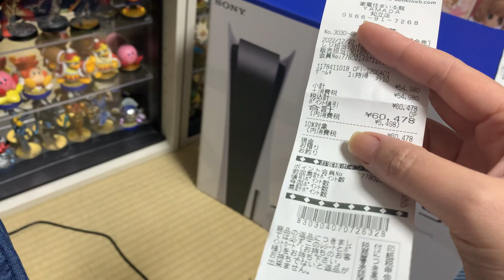FINALMENTE COMPREI O PS5